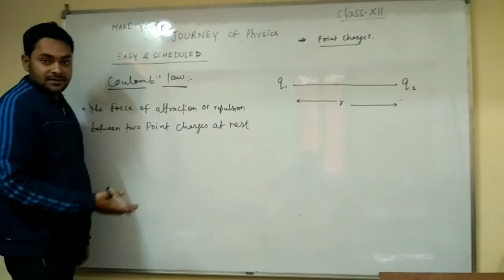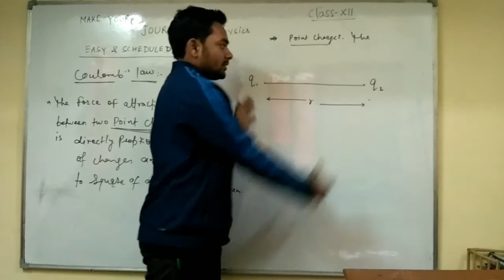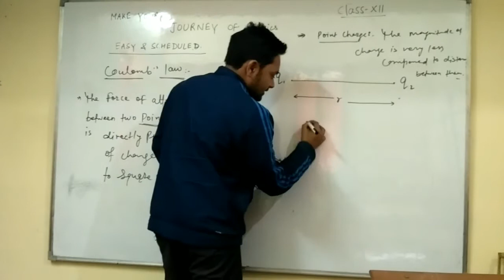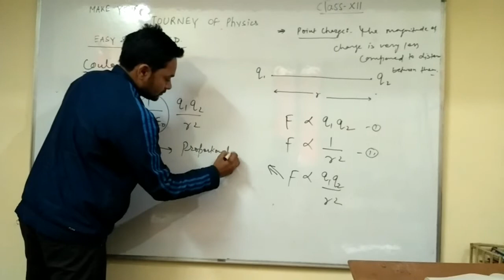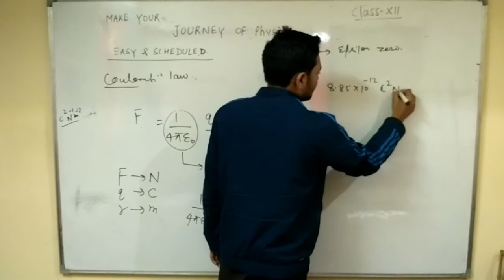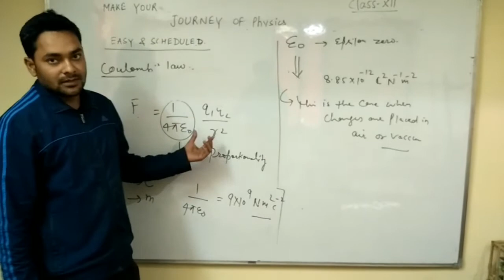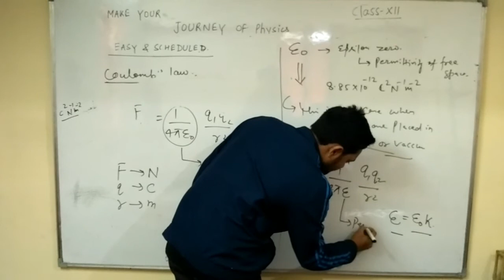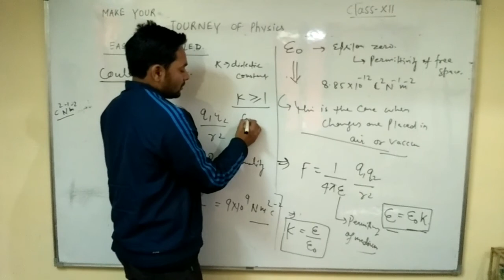Coulomb's law for class 12th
Google map :-